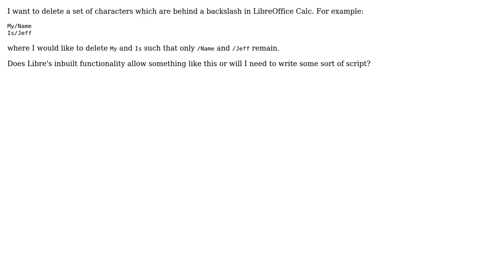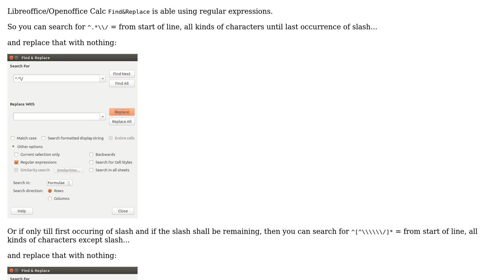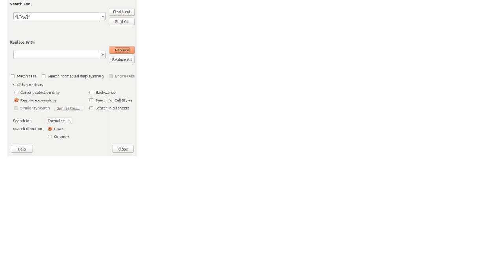Is it possible to remove characters before a certain point? (2 Solutions!!)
Is it possible to remove characters before a certain point?

With thanks & praise to God, and with thanks to the many people who have made this project possible! | Content (except music & images) licensed under CC BY-SA | Music | Images & others | With thanks to user Rushat Rai user Jim K user Axel Richter and the Stack Exchange Network Trademarks are property of their respective owners. You are responsible for your own actions.